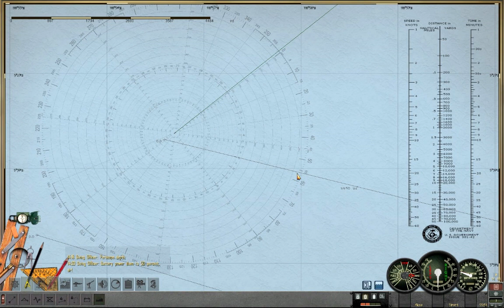Let's Play Silent Hunter 4: patrol 5, part 4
The USS Porpoise enters the Makassar Strait and starts hunting.